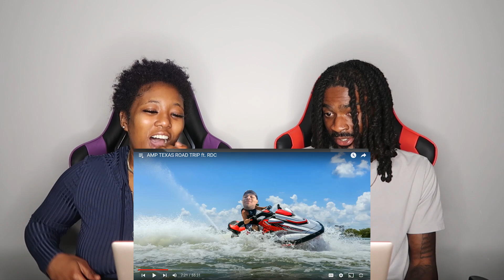AMP TEXAS ROAD TRIP ft. RDC | REACTION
Thicky2325
YoungShrimp561